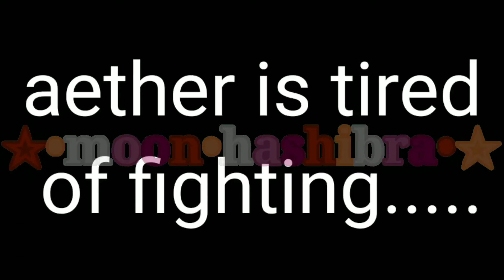aether is tired (cringe)(genshin impact)